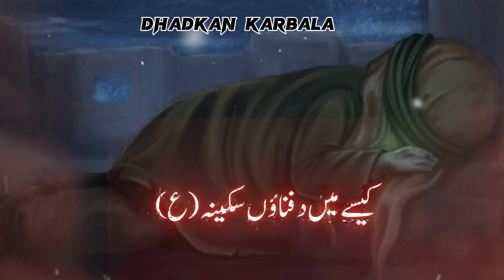13 Safar Shahadat ( Bibi Sakina as) 😭😭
remember me and my family in your Dua💖
if you like my videos please supporting me I will try my best for you☺😊